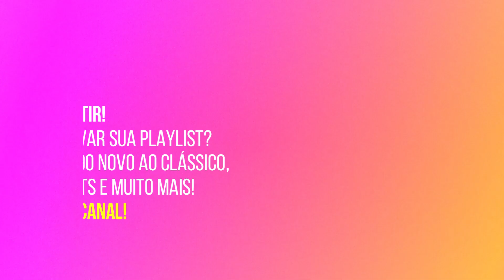A EVOLUÇÃO DE LUAN SANTANA (2009 - 2021) Antes e Depois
Luan Santana, nome artístico de Luan Rafael Domingos Santana (Campo Grande, 13 de março de 1991), é um cantor, compositor e apresentador brasileiro. Iniciou sua carreira em 2009, com o lançamento do álbum independente Tô de Cara, e chegou ao estrelato com a canção "Meteoro". No final daquele mesmo ano, lançou seu primeiro álbum ao vivo, Luan Santana Ao Vivo , o qual tornou-se um dos mais vendidos durante todo o ano de 2010, vindo a ser certificado com multi-platina, e foi indicado ao Grammy Latino de Melhor Álbum de Música Sertaneja. Seu segundo álbum ao vivo, intitulado Ao Vivo no Rio (2011), gerou cinco singles, sendo que todos atingiram a primeira posição na parada de singles da Billboard Brasil. Em 2012, Luan lança seu segundo álbum de estúdio, Quando Chega a Noite. O álbum, que lhe rendeu uma segunda indicação ao Grammy Latino, atingiu a primeira posição no chart de álbuns da ABPD e teve como maiores sucessos "Você de Mim Não Sai", "Nêga" e "Incondicional". No ano seguinte, Luan lançou seu primeiro extended play (EP), Te Esperando. A faixa-título do EP se tornou um hit nas rádios, atingindo a primeira posição entre as mais executadas no Brasil.

Oi, eu sou o Malfoy! DJ, produtor cultural e nerd nas horas vagas :P

Aqui eu falo sobre música, cultura pop, indico bandas e artistas novos, curiosidades, notícias, playlists e muito mais!

Do POP ao ROCK;
Do NOVO ao CLÁSSICO